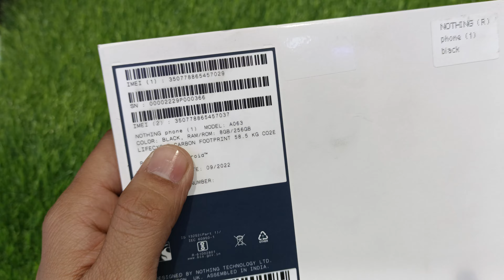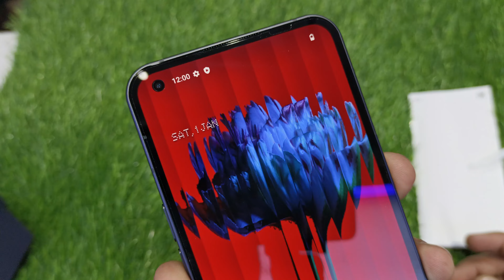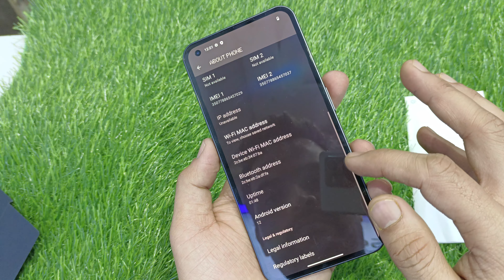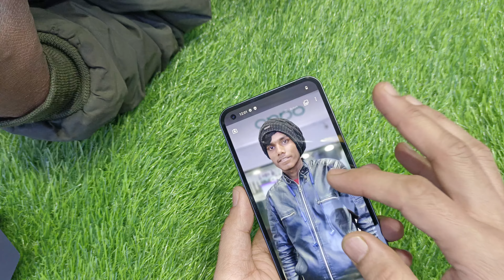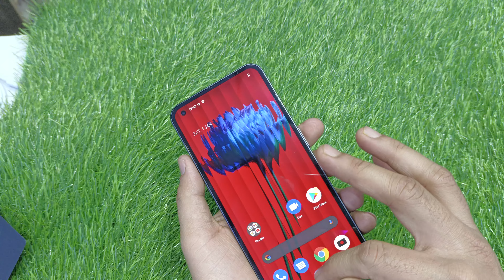Nothing phone 1 unboxing, Nothing phone 1 price 27499 , Nothing phone 1 review ✅⏩🎊📸